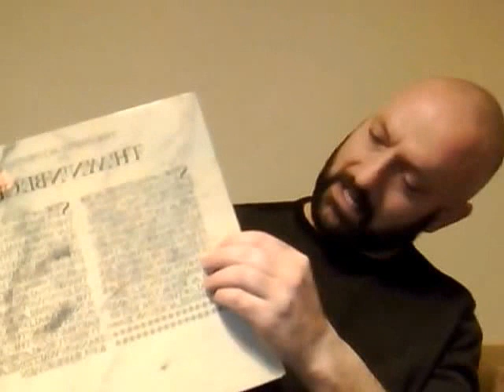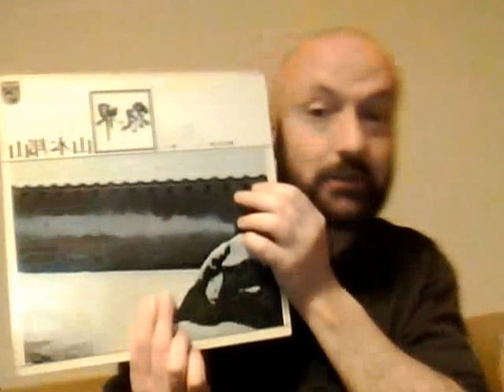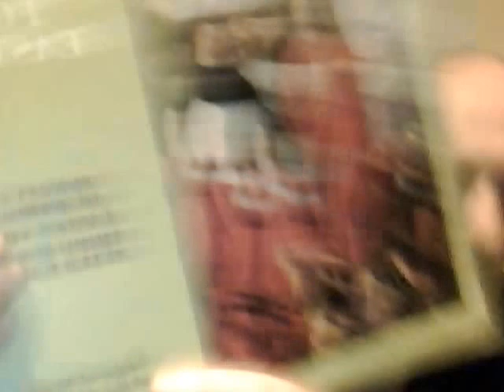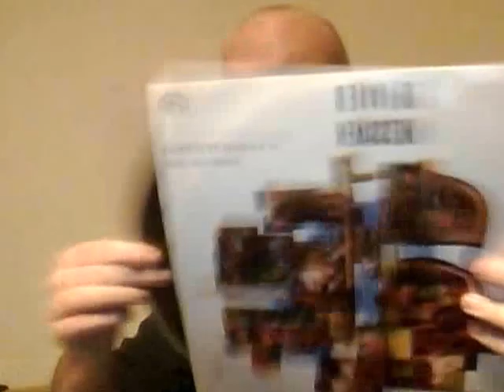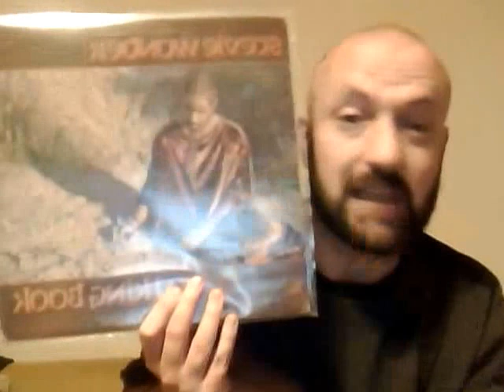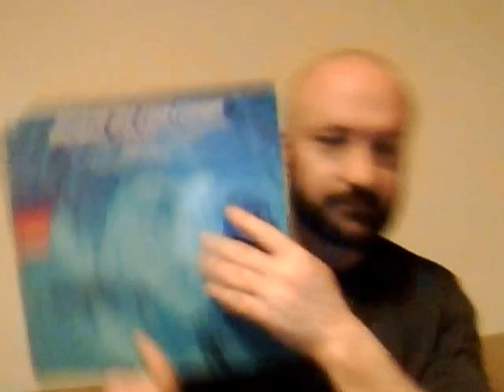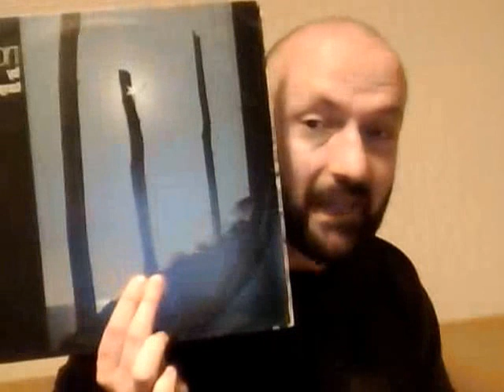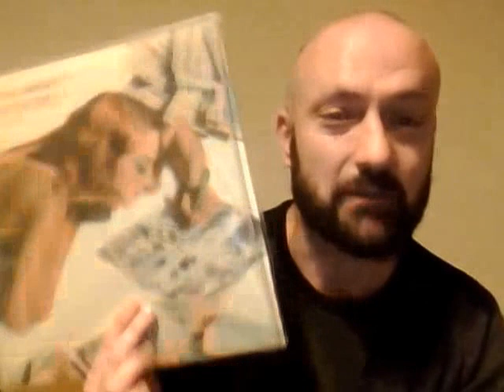Charity shop & fair vinyl finds.Morrissey,Tangerine Dream,Hatfield & The North,Klaus Schulze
Great charity /thrift vinyl finds by Messiaen,Yamamoto,The Stranglers and more.

Also record fair finds.

Morrissey.

Tangerine Dream.

Jonie Mitchell

Stevie Wonder

Talking Heads

Kevin Coyne.

Tomita

Klaus Schulze.